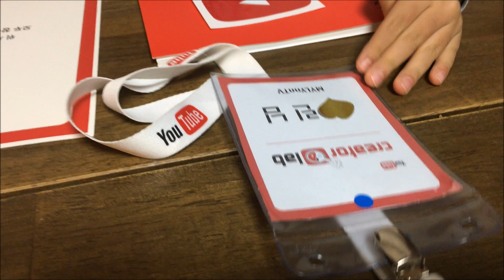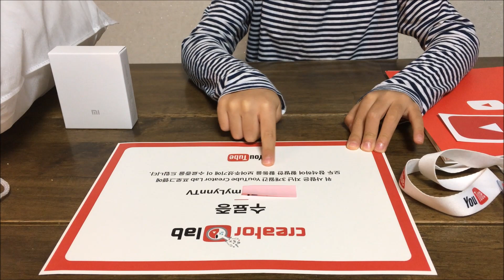유튜브 스타가 되는 법! 유튜브 크리에이터랩 프로그램에 참여해보세요 Youtube Korea Creatorlab Program | 마이린TV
▶ 마이린TV SNS 팔로우 해주세요

▶ 마이린 엄마 마이맘TV도 함께 봐주세요